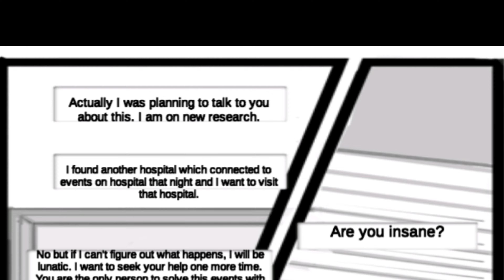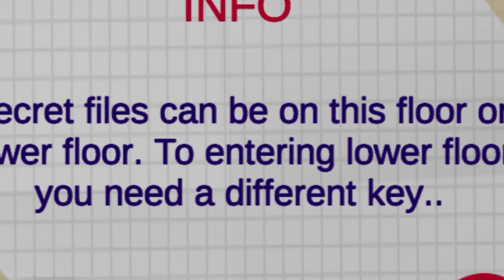CAN YOU PLAY THIS GAME ALONE ❓| HORROR HOSPITAL 2 /FREE ANDROID GAME \